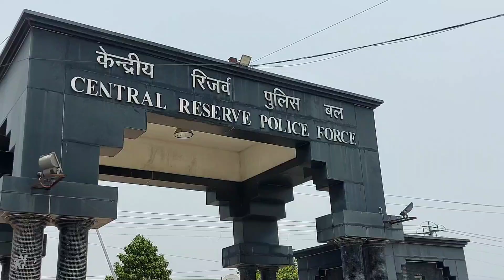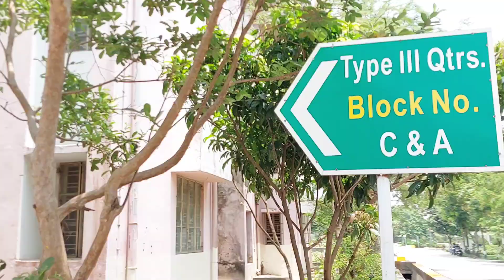CRPF Family🏠Quarters//GC CRPF Siliguri//Family Building of Group Centre Siliguri// Our Pride🙏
crpf family qtr CRPF Family Quarters//GC CRPF Siliguri//Family Building of Group Centre Siliguri// Our Pride🙏